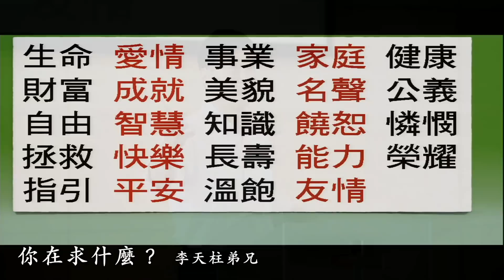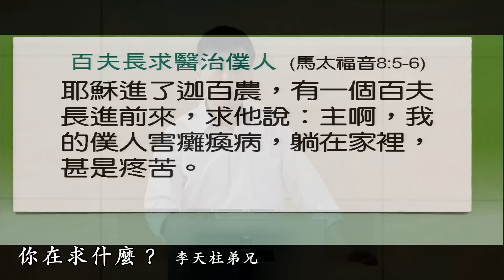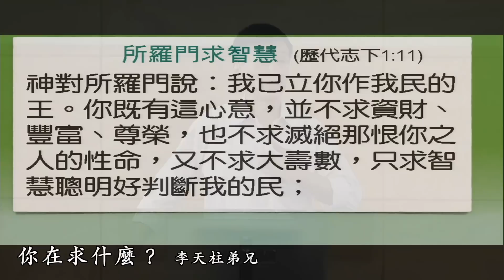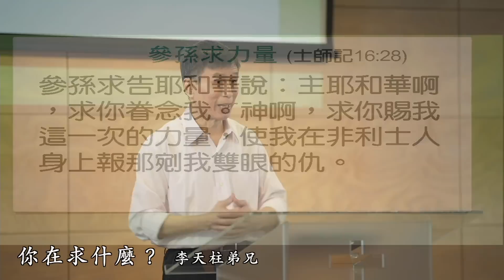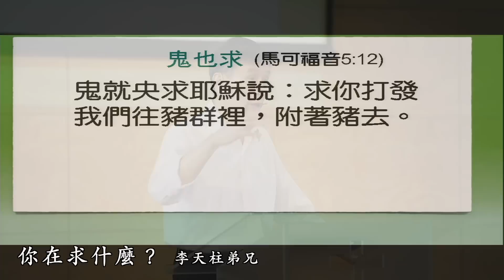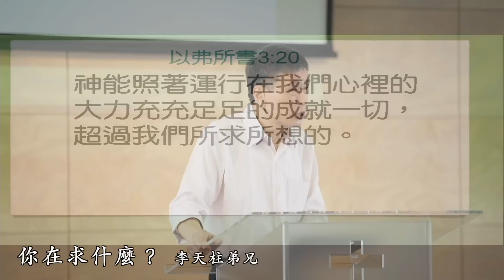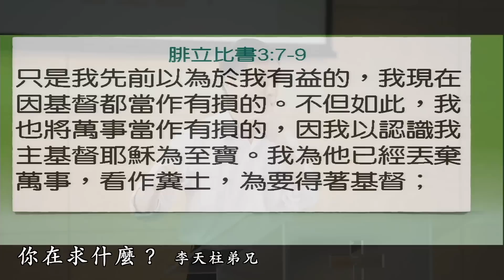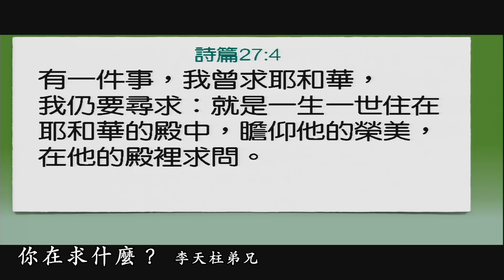【主日信息】2022.9.18 你在求什麼？（第二堂）～李天柱弟兄（基督教溝子口錫安堂）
【第一堂】主日上午9:00-10:30

【銀行】
銀行：華南銀行文山分行 008
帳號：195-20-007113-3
戶名：財團法人台北市基督教會錫安堂

【郵局】
郵局劃撥：
帳號：01584293